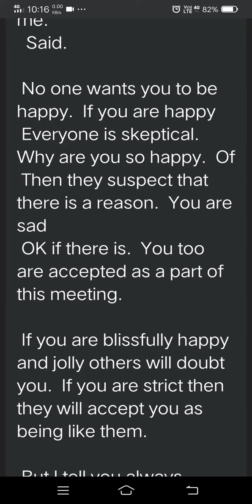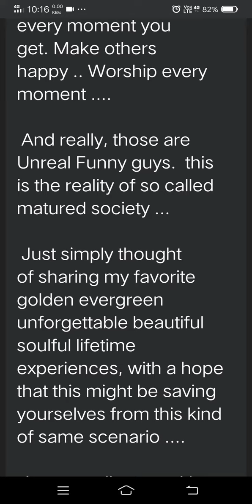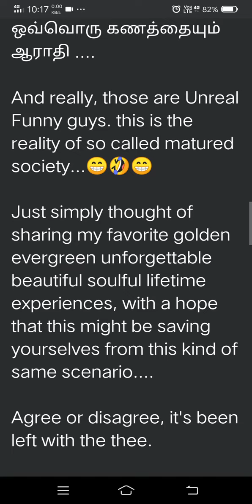Worship life. Celebrate every moment you get. Make others happy .. Worship every moment💚🌱🎧🌳💚🥰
இன்றைய சிந்தனை!

 எனது சொந்த வாழ்க்கை அனுபவங்களிலிருந்து சிறந்த பாடங்களில் ஒன்று.

வாழ்நாளில் அவர்களின் மன அழுத்தம் நிறைந்த சில சிக்கல்களுடன் போராடும் ஒருவரை நாம் பலமுறை பார்த்துக் கொண்டிருக்கலாம், நாம் ஏற்கனவே சிக்கலில் இருப்போம், ஆனாலும், நம் ஆதரவைத் தேடும் நபர்களை ஆதரிப்பதற்காக மனிதர்களாக இருப்பதற்காக நாம் வெளியேற முன்வருவோம், நாம்  இரண்டாவது சிந்தனையின்றி, அவர்களுடைய கஷ்டங்கள் மற்றும் பிரச்சினைகள் நம்முடையது என்று நினைத்து, அதே மாதிரியான துன்பங்களுக்கு ஆளாக நேர்ந்தால் எப்படி, எதை எதிர்பார்போம் என்று ஒரு தடவை நினைத்துக்கொள்வோம் ... இது தான் உன்மையான பச்சாத்தாபம் என்று அழைக்கப்படுகிறது, ஆனால்  மற்றவர்கள், குறிப்பாக அந்த நபரின் கஷ்டங்களிலிருந்தோ அல்லது சிக்கல்களிலிருந்தோ மீண்ட பிறகு, எங்களிடமிருந்து விலைமதிப்பற்ற காலமற்ற ஆதரவைப் பெற்ற அதே நபர் எங்களுக்கு ஒரு விதமான தோற்றத்தை அளிப்பார், அது அவர்களின் சொந்த முயற்சிகளால் தான் அவர்கள் கஷ்டங்களையும் சிக்கல்களையும் சமாளித்தார் என்று ...

 இருப்பினும், இது பரவாயில்லை, ஆனால், உண்மையான பிரச்சனை அல்லது பிரச்சனை என்னவென்றால், அதே நபர்,

இதைக் குறிக்கவும்,
அதே நபர் உங்கள் வாழ்நாளில் தீர்க்க முடியாத தொல்லையாகவோ அல்லது பிரச்சனையாகவோ மாருவார்கள் ... உண்மையை அறியாமல், மற்றவர் நம்மை ஒரு கருவியாக பயன்படுத்துகிறார், நம்மை ஒரு மனிதனாகக் கூட கருதாமல் ...

ஒரு நாள் அந்த நபர் நாம் அவர்களின் கஷ்டங்களிலிருந்தோ அல்லது சிக்கல்களிலிருந்தோ மீட்க பயன்படுத்தினார் என்ற நம்பிக்கையுடன் அவர்கள் டயமண்ட் என்று அழைக்கப்படும் விலைமதிப்பற்ற கல்லில் சிலவற்றை இழந்துவிட்டார்கள் என்பதை புரிந்துகொள்வார்கள், மேலும் அவர்கள் அந்த வைர நபரை மீண்டும் தங்கள் சுயநல தேவைகளுக்காக தேடுவார்கள், ஆனால் துரதிர்ஷ்டவசமாக அந்த சுயநல நபர் ஒரு வைரம் என்று நினைத்து ஒரு சாதாரண தவறான போலி கல்லை எடுப்பார், மேலும் வேறு சில ஆபத்தான சூழ்நிலைகளுடன் அவர்கள் மீண்டும் துன்பப்படுவதை நாம் காணலாம் ... ஆனால் .

 அந்த நேரத்தில் நாம் புரிந்துகொள்ளக்கூடியது என்னவென்றால், கர்மாவின் மறு பரிமாணம் இருப்பது உண்மையென்று ... நியூட்டனின் மூன்றாவது விதி

எனக்கு பிடித்த தங்க பசுமையான மறக்க முடியாத அழகான ஆத்மார்த்தமான வாழ்நாள் அனுபவங்களைப் பகிர்ந்து கொள்ள நினைத்தேன், இது இதே மாதிரியான சூழ்நிலையிலிருந்து உங்களை காப்பாற்றிக் கொள்ளக்கூடும் என்ற நம்பிக்கையுடன் .

ஒப்புக்கொண்டாலும் ஏற்றுக்கொள்ளாவிட்டாலும், இவை உங்கலின் விருப்பம்.

 எல்லாவற்றிற்கும் மேலாக,
நான் (சுதாகர் வி) இந்த உலகின் ஒரு சாதாரண முட்டாள் மனிதர்களில் கூட்டத்தில் பொதுவான ஒருவன்...